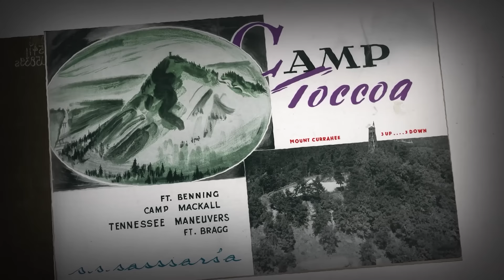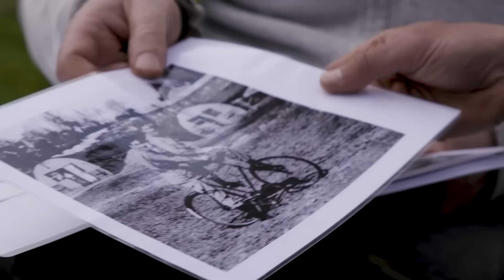2023: Time Team's Best Moments | The team share their memories and look ahead to 2024!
Members of Time Team (including Carenza, John, Stewart, Naomi, Matt, Dani, Derek and Lawrence) look back at their best moments from 2023, while looking ahead to 2024.